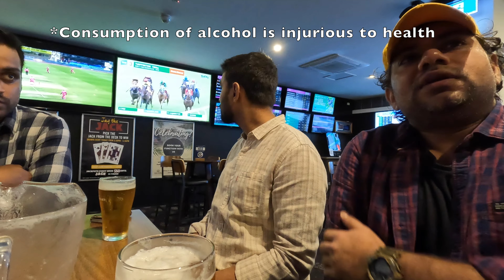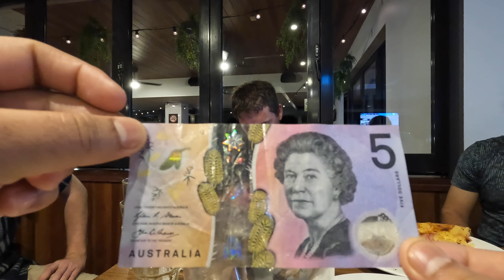Vlog-10 | Shore Leave in Australia | Ship 2023 | Gladstone | Reef Hotel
This video is about my shore leave in Gladstone, Queensland, Australia(🇦🇺). We visited the Bar of Reef Hotel where we had some food and beer, before heading back to the Ship. For those who are new to the channel - I am Naveen Kumar Singh, a Marine Engineer Officer on Merchant Ships.